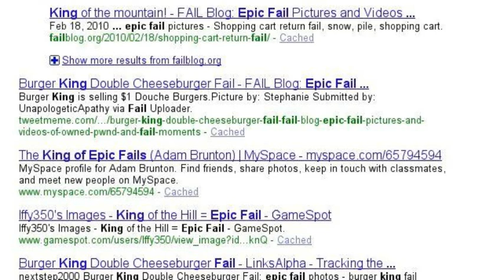The Tube Ends With You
The related vids are awesome :]